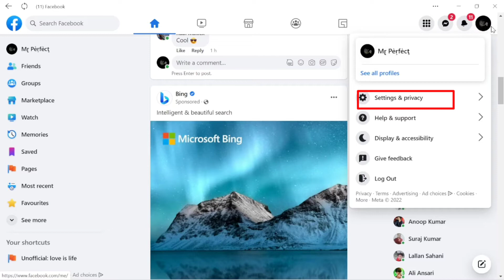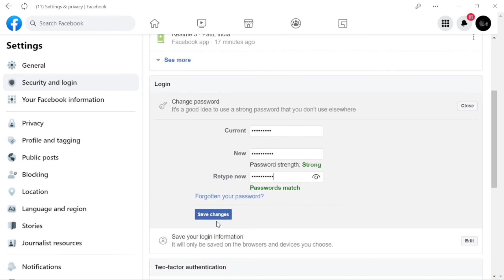How to Change Facebook Password 2022 New Update || Facebook Ka Password Kaise Change Karen || MMS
how to change Facebook password || Facebook ka password kaise change kare

How to Change Facebook Password 2022 New Update || Facebook Ka Password Kaise Change Karen

⚙️ Steps to Change Facebook Password.

🛠️  Open "Facebook App" ► Tap on "Three line menu bar" ( top the right corner ) ► Tap on "Settings & Privacy" ► Tap on "Settings" ► Tap on "Security and login" ► Tap on "Change password" ► Enter Your "Current password" ► Enter "New password" ► Again Enter "new password" ► Tap on "Save Changes" ► Tap on "Review other devices" ► Tap on "Continue" ► Tap on "Log out of all sessions" ► Tap on "Log Out" ► 👍done.

👉 This is an Educational And 📱 Android Tips And Tricks YouTube Channel. We Provide Tutorials on YouTube, Facebook, Google, Instagram, and Many More Interesting Videos. We Always Trying To Provide the Best Quality Videos.

|| My Mind Speaks MyMindSpeaks @MyMindSpeaks